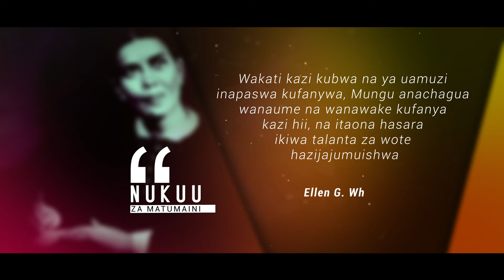NUKUU ZA MATUMAINI | 66